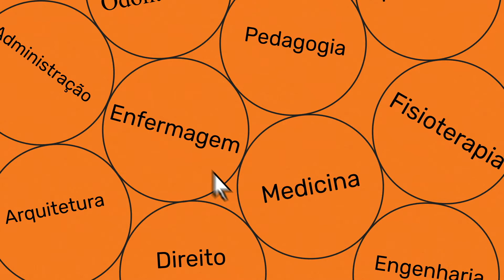Como que é o curso de enfermagem - Cortes Blog Anhanguera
Além de uma boa formação e de conhecimentos técnicos, um bom enfermeiro precisa ter algumas características para exercer a profissão com qualidade. Ele deve estar disposto a desenvolver habilidades que permitem desempenhar suas funções com excelência. Assim, é possível conquistar as melhores vagas no mercado de trabalho.

Gostar daquilo que exerce é algo muito importante, principalmente quando o objeto de trabalho é o cuidado a uma pessoa. Por esse motivo, o estudante que escolhe a Enfermagem deve ter algum tipo de afinidade ou gosto em promover o cuidado com a saúde para os seres humanos.

Ana Maria Pinheiro, coordenadora do curso de Graduação de Enfermagem e dos cursos de Pós Graduação Pitágoras - Belo Horizonte, Adrianne Santana, coordenadora do curso de Graduação de Enfermagem da Unic - Beira Rio e Daniel Pillmann, diretor EAD dão todas as explicações que você precisa para se informar sobre esse curso.